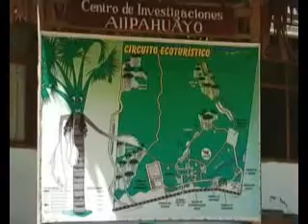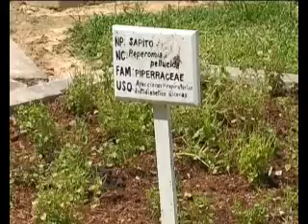Reportaje al Perú: Iquitos - cap. 7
Del Perú su alegría